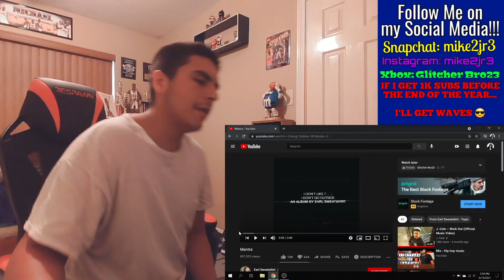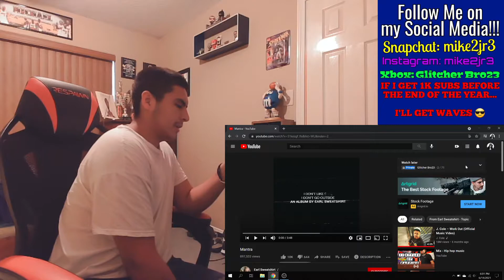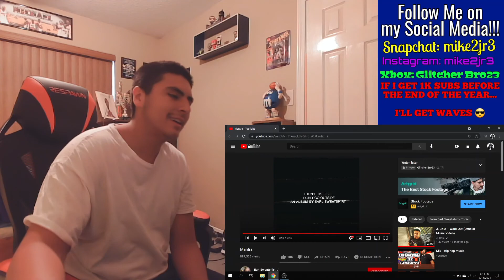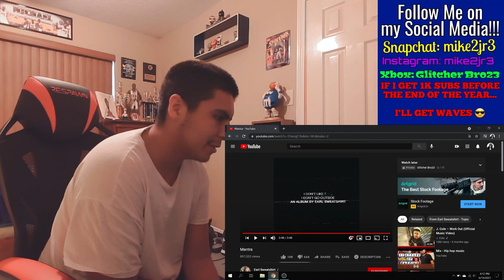Earl Sweatshirt - Mantra | REACTION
It's been a couple of months since I've reacted too Mr. Sweatshirt. Today, we got another track from his album "I Don't Like Shit, I Don't Go Outside" where he goes off differently then what he usually does.